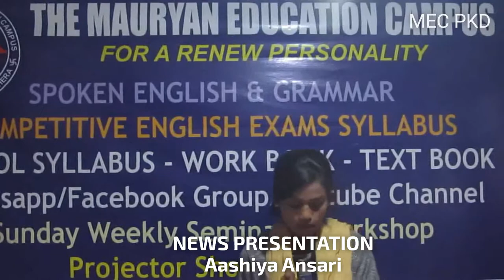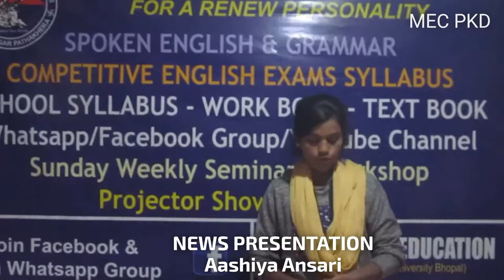News Presentation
Aashiya essaying the role of a news reader  Jan 4, 2019